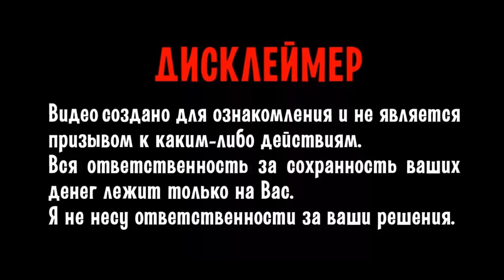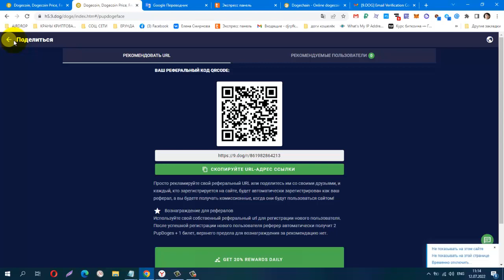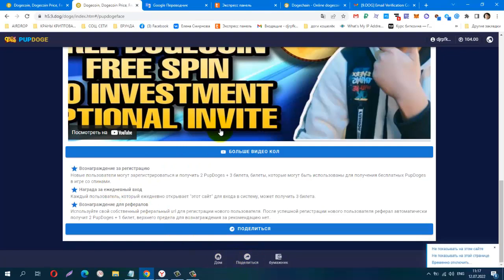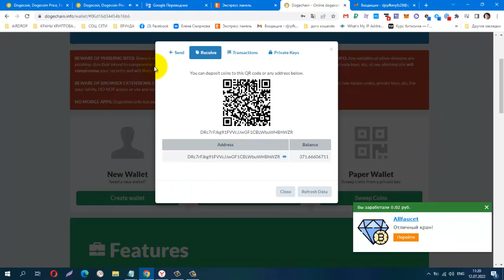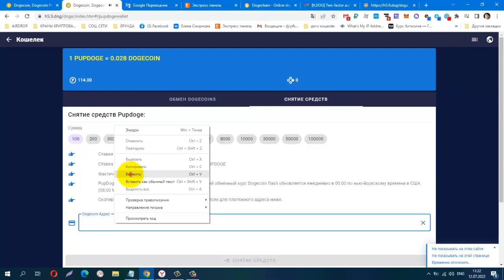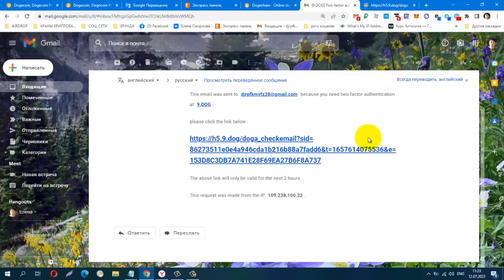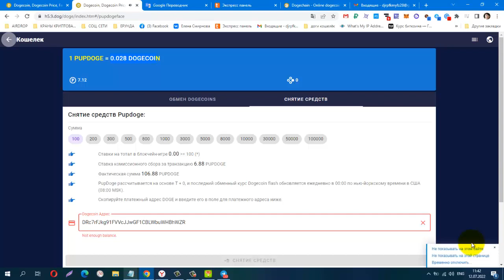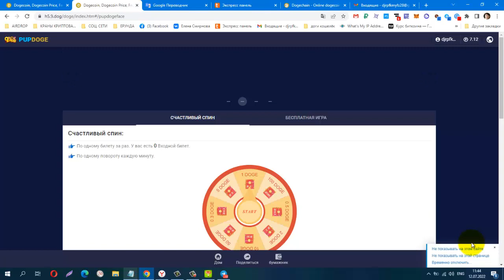Без вложений! 9 Dog, ЩЕДРАЯ DOGECOIN РУЛЕТКА 2, ПЛАТИТ!!!